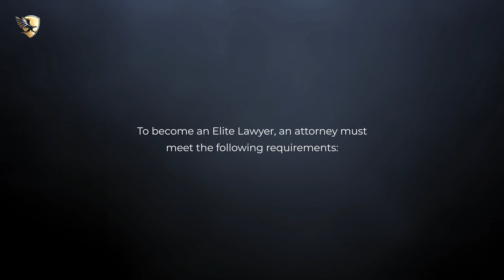Alberto R. Leal Named an Elite Lawyer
Alberto R. Leal has been selected as an Elite Lawyer. Only the most outstanding and experienced attorneys receive the Elite Lawyer Award. The Elite Lawyer Award is a prestigious honor that recognizes an attorney's achievements, skills, and experience in their areas of practice. Alberto is a leading Americans with Disabilities Act Litigation attorney in Florida.